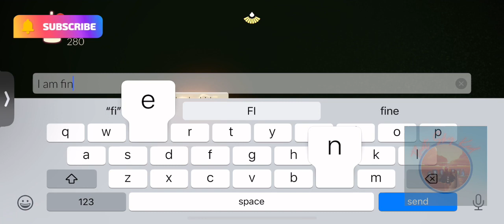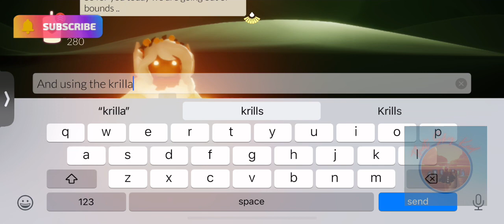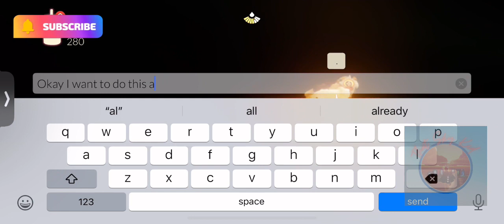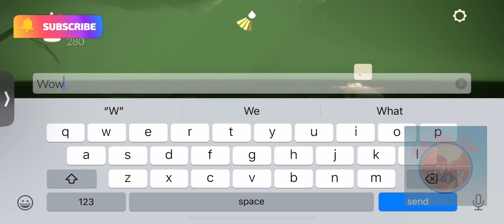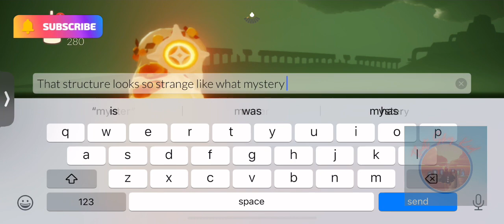Prop and Out of Bounds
Let’s see how out of bounds become with the use of a prop.